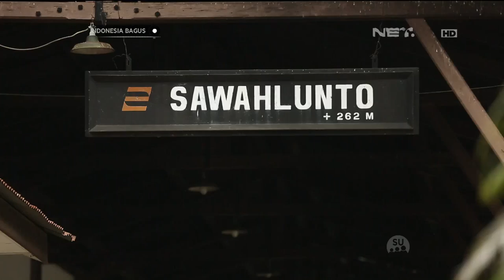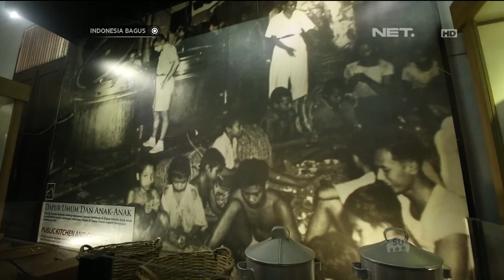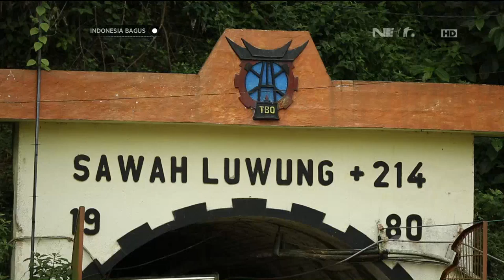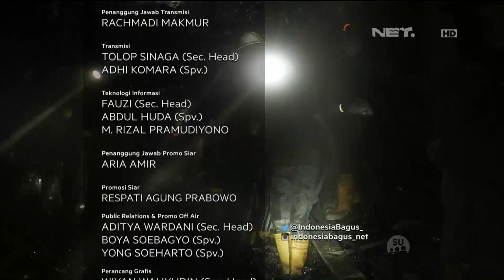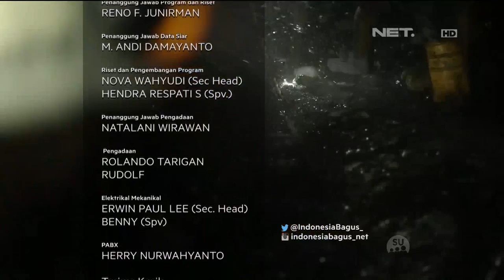Indonesia Bagus - Kisah Kebanggaan dari Sawahlunto, Sumatera Barat